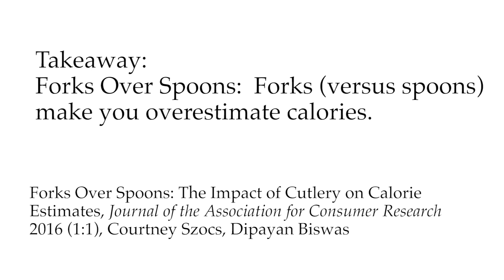Forks Over Spoons: The Impact of Cutlery on Calorie Estimates